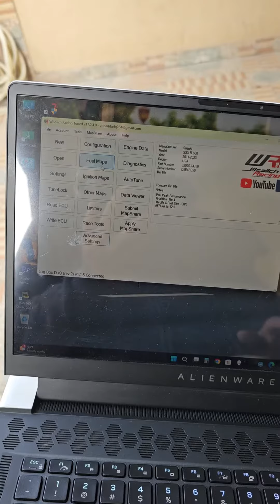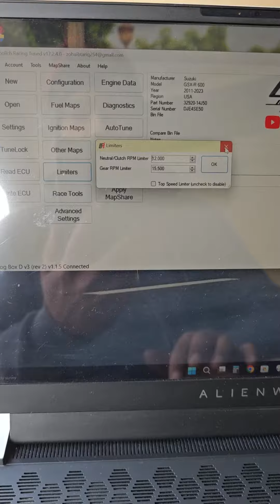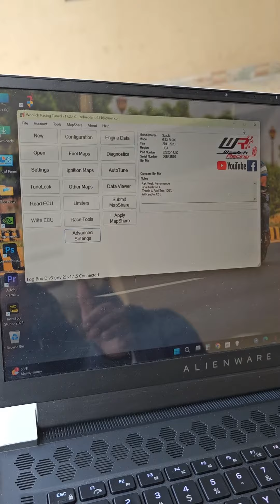Power commander vs ECU full tune